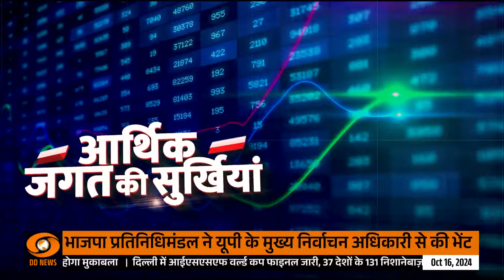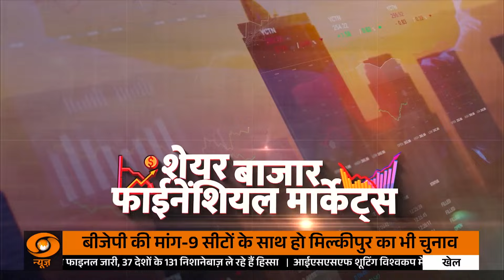Express 100 | Ashes 2025-26 के शेड्यूल का हुआ ऐलान, Gaba में नहीं होगा पहला Test Match | Top 100